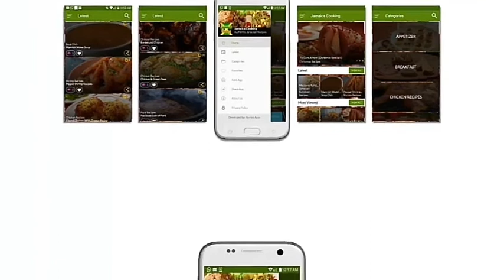UNKNOWN ARTIST DISS ALL ARTIST